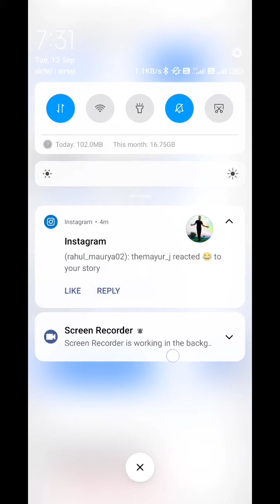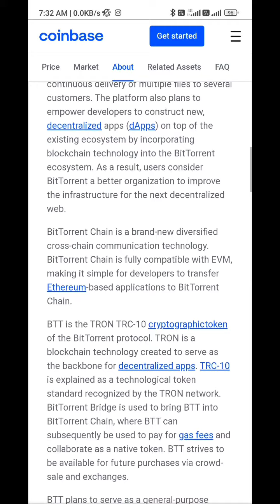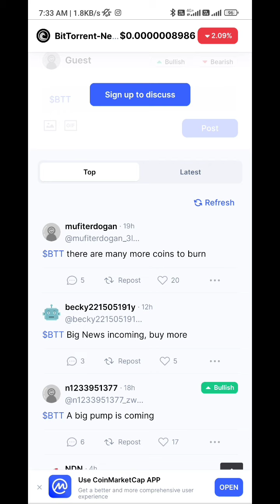🚨News Today आखिर BitTorrent 1$ कब जायेगा || कोई scam तो नहीं || BTTC IN 2022 || When BTTC 1 Rs 🚀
btt coin news today
BitTorrent Coin News Today
BitTorrent Coin
btt coin
bttc crypto
bittorrent btt bttc
bittorrent
bttc coin how to buy
bttc,bittorrent

your queries;
BitTorrent Coin Price
BitTorrent Swap
BitTorrent Coin Price 2022
bttc coin
BTTC Coin
BitTorrent Coin Price Prediction
bittorrent coin
bittorrent coin latest update
BitTorrent
btt coin